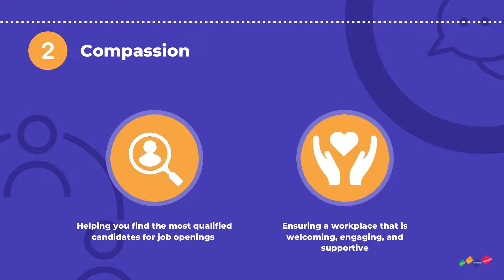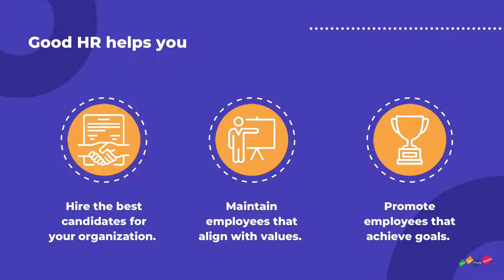What is the value of Human Resources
What is the value of Human Resources in a growing business? When should you implement a Human Resources policy? In our next ask the experts video, we discuss getting started with a Human Resources department, and why every business needs one.